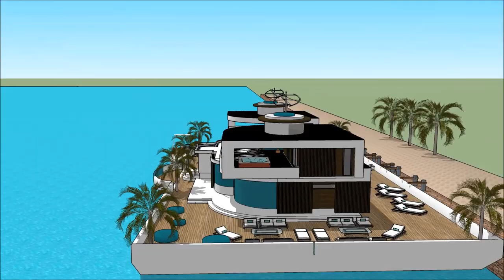UTAH BOAT SHOW 2018 SALT LAKE CITY HOUSEBOAT HOMES UNIQUE Yacht getaway retreat floating on water H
The houseboatzania launching an innovative high-end luxury yacht houseboat home design potentially as a display of exhibition of the UTAH BOAT SHOW 2018 SALT LAKE CITY HOUSEBOAT HOMES UNIQUE Yacht getaway retreat floating on water  H.

The collection of the Houseboatzania concept of UTAH BOAT SHOW 2018 SALT LAKE CITY HOUSEBOAT HOMES UNIQUE Yacht getaway retreat floating on water  H consists of high luxury and architectural art pieces in minimalism combined with living on the waterfront of the harbour of

The houseboat yacht design has the basis to sustain living with high standards and contemporary structural design at UTAH BOAT SHOW 2018 SALT LAKE CITY HOUSEBOAT HOMES UNIQUE Yacht getaway retreat floating on water  H with numerous of prospects for excessive living and celebrating the desire of life worldwide: